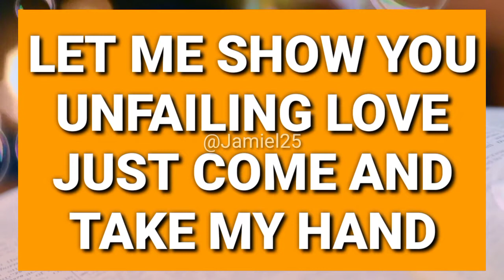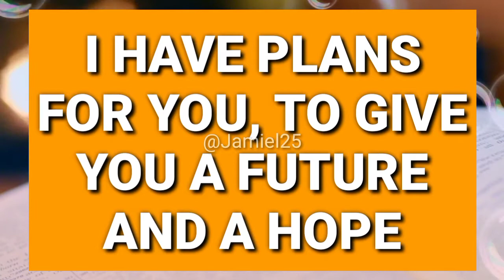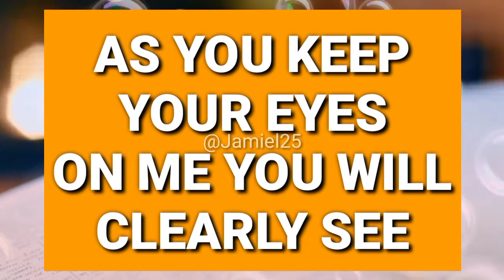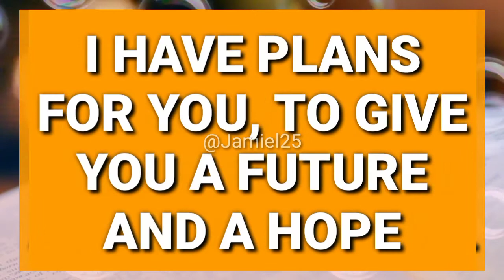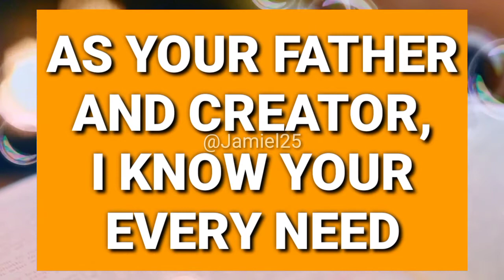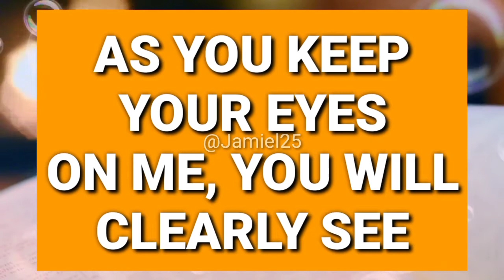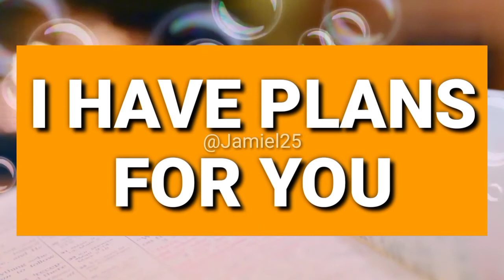A FUTURE AND A HOPE || Jeremiah 29:11-13 || Accompaniment with Lyrics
Background
Parts
Yellow: Ladies
Blue: Men
Orange: Choir